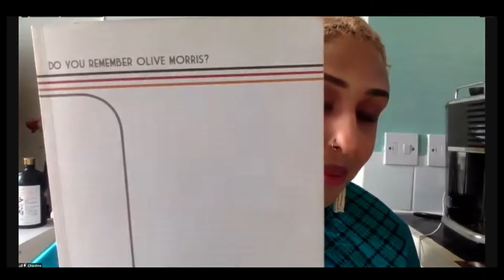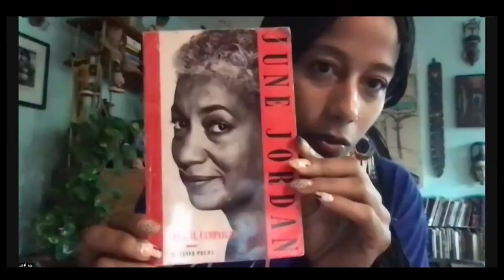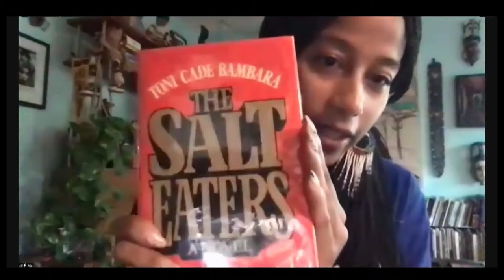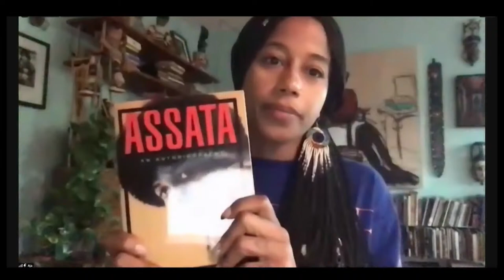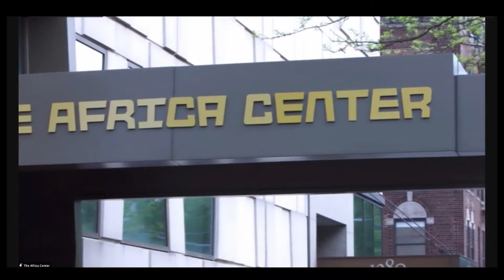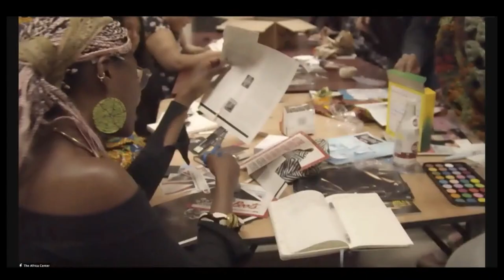Oya’s Daughters: Connecting Black African Feminisms Around the World. (March 25, 2021)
In honor of Women’s History Month, The Africa Center presents a conversation among an incredible group of women on their perspectives on Black feminisms within the African Diaspora.

In today’s ever-polarized sociopolitical and cultural environment, even the historically connected seminal movements of Black American, Black British, and Black Afrodiasporic feminism are shifting further apart. Yet no matter where Black women find themselves in the world, feminists of African heritage are in a mutual struggle.

Oya, the Yoruba goddess, revered in all parts of the Black Atlantic – from Nigeria to Brazil to Cuba to the UK and the US – offers a symbolic and political language through which Black feminists everywhere can reinvigorate the movement.

Join leading Black feminists from across the African Diaspora in a critical discussion to explore similarities and differences of perspectives in their part of the world. The virtual program will provide a space for Black feminist voices from several continents to explore the challenges and opportunities of connecting across geographic boundaries to improve the collective experiences of Black women across the world.